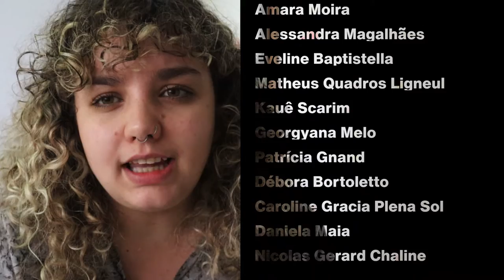Pão de açúcar, de Afonso Reis Cabral